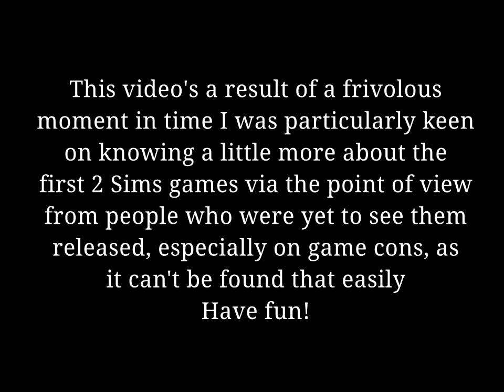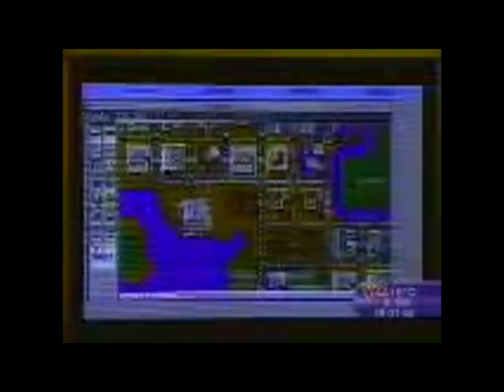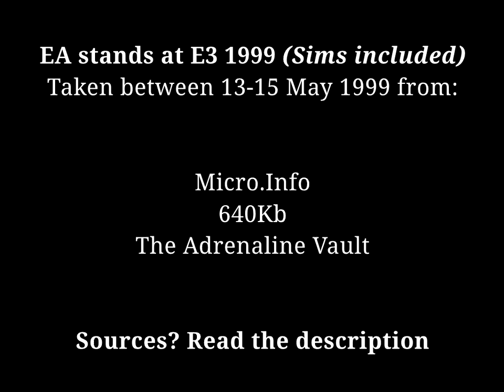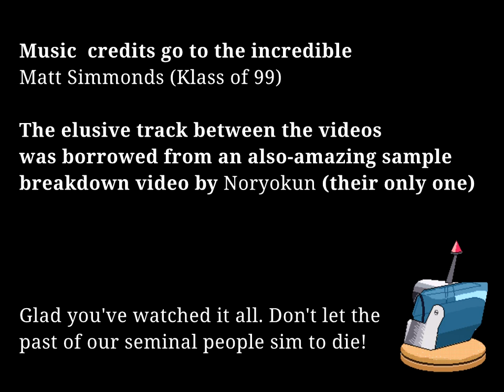The Sims at E3 1999/2004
Taking the benefit of doubt, here — a fair deal of these media might be little to no reinvention of the wheel to most of you, but it is never too far fetched to bring them to the light of analysis and see what we can do next

Chapters:
00:00 Hi, hi
00:06​ Why's and How's
00:19 [1999] The Sims at E3 1
06:36 [1999] The Sims at E3 2
06:52 [2004] The Sims 2 at E3 ​
09:57 Extra Photos Gallery
11:42 Words words words
— References (specially if you want to see more than you've seen):
• 1999 W.W. Interview and Pictures
• 2004 L.B. Interview and Pictures

Do you like The Sims 1 beta? I know these Sims 1 beta nerds who talk about it 24/7...

...And they compose some awesome material after everything's about time digested

17 U.S. Code § 107 thesims The Sims 1 for the seminal, dedicated simmers... no-one else!